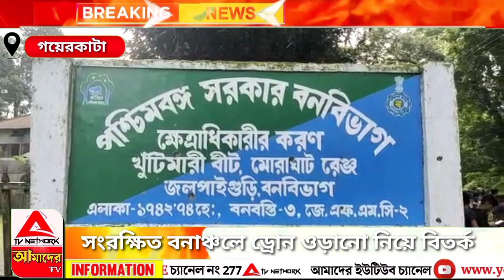সংরক্ষিত বনাঞ্চলে ড্রোন ওড়ানো নিয়ে বিতর্ক